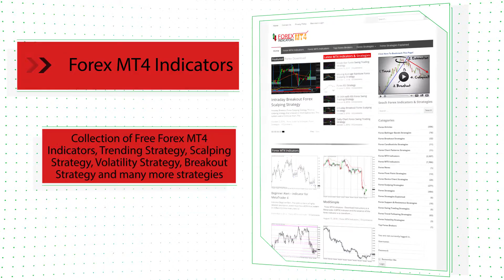50 EMA Forex Swing Trading Strategy - How To Trade Using Forex Strategies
Download 50 EMA Forex Swing Trading Strategy

-About-
50 EMA Forex Swing Trading Strategy
Forex Strategies
Forex Indicators
Forex Systems